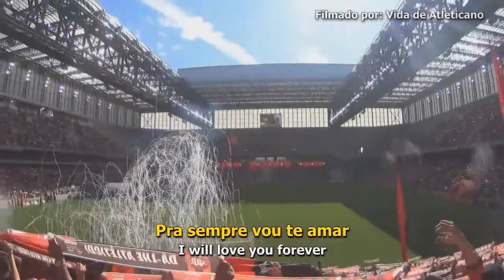Bem vindo ao caldeirão - Atlético-PR [Legendado (EN/PT)]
Letra em português:

Bem-vindo ao Caldeirão
Pro show do Furacão
Não canso de dizer
Sou louco por você
Maior do Paraná
Pra sempre vou te amar
Na boa ou na ruim
Contigo até o fim!
E dá-lhe Atlético!
E dá-lhe Atlético!

Letra em inglês:

Welcome to the cauldron
For the Furacão´s show
I can not get enough of saying
I´m crazy for you
The biggest one of Paraná
I will love you forever
In the good and bad times
With you ´till the end
Go ahead, Atlético!
Go ahead, Atlético!